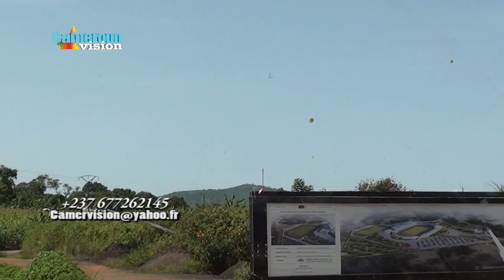CAMEROUN VISION SPECIALE CAMER TRIP USA 2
CAMEROUN VISION* dans cette autre édition consacre le groupe de touristes américains venus découvrir notre Cameroun, pays d'origine de Noëlle DILGARDE leur amie et collègue. Retrouvez donc dans ce 2ème numéro la suite de leur pèlerinage à l'ouest du Cameroun, périple qui commencera par un rituel de funérailles Bamilékés, s'enchainera à TAGIDOR GARDEN de Bangou village touristique en devenir, la chéfferie Batoufam et ses specificités, les grottes de Fovu, le stade Omnisport de Kouékong et enfin le pont du Noun, qui vous revèlera tel que vécu l'histoire de la génèse du peuple Bafoussam et Bamiléké. MERCI...